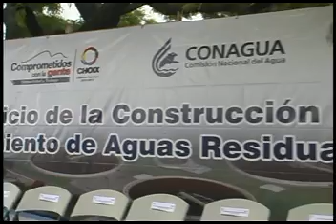Choix, Inicio de la Construcción de la Planta de Tratamiento de Aguas Residuales .mp4